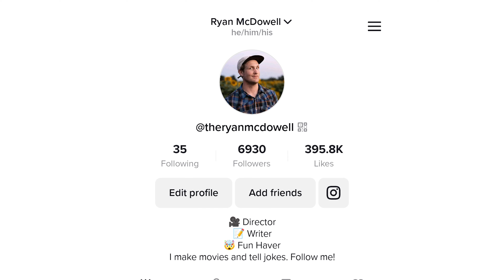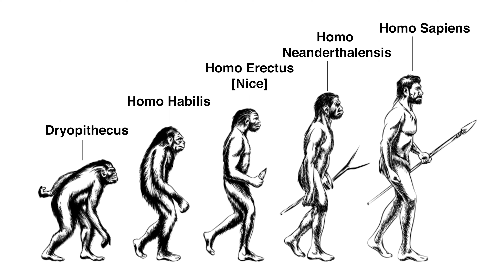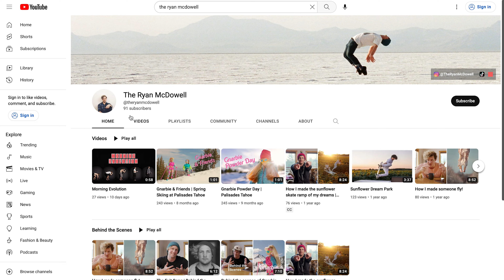How I Evolved | Behind The Scenes of Morning Evolution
In this video I'll show you how I made my first personal project of the year called "Morning Evolution." In which I evolve from a just woken up ape to a ready for the day full on homo Sapein!

This is the first monthly personal project video for 2023! In an effort to learn new skills, improve as a director while making content that people want to watch, I have set a goal to create a personal project every month.

If you're new here, Hi! I'm The Ryan McDowell. I am a writer, director, creator trying to make videos that people want to watch. My day job is directing ads and commercials but my passion is making films and telling stories that make people smile. On this channel I post my personal projects, how I made them and my progress as I try to become the best director that I can possibly be.

Video Details
Camera: Canon EOS R5
Lens: Sigma 20mm f/1.4 Art
Lights: Aputure 600d, Aputure 600c with spotlight mount, Amaran f22c